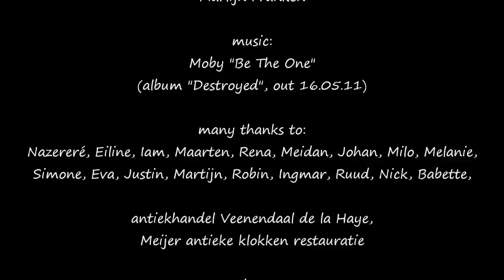Moby - Be The One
My submission for the Saatchi & Saatchi / Vimeo / Moby music video contest (09.05.11).  Enjoy! Thanks!